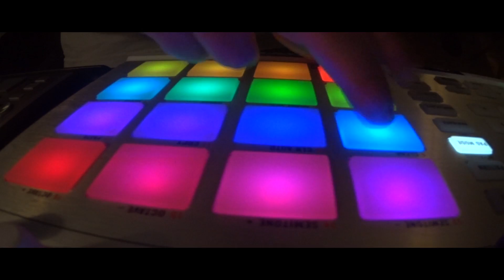Freestyling on Maschine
A quick video i made of me using Native instruments Maschine